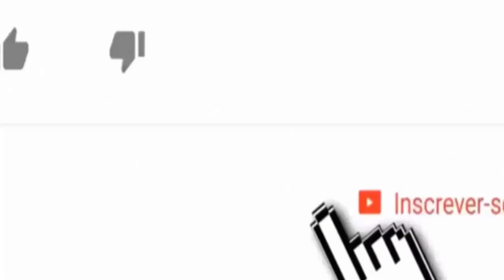MOTIVO DA SEPARAÇÃO DE Wanessa Camargo É REVELADO E O MOTIVO CHOCA A TODOS.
✔️ ative o 🔔 para não perder nossos vídeos.